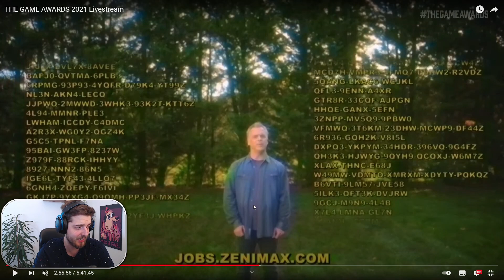Lost Ark hat einen Release Termin!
Wenn ihr mich unterstützen wollt meldet euch im VPN gerne über meinen Exitlag Link an!
Wollt ihr Lost Ark spielen, ist das mein Refer-a-friend Link!

Das Action-MMORPG Lost Ark aus Korea ähnelt vom Gameplay her stark Games Diablo 3. Es verfügt aber über alle notwendigen MMORPG-Elemente wie Dungeons, Raids, Crafting, Housing und PvP. Es glänzt auch mit einer guten Story und schickem action-reichem Gameplay. Der Grind ist filmreif inszeniert und wird immer wieder durch gescriptete Szenen aufgelockert. In der koreanischen Open-Beta sind derzeit 16 Klassen spielbar, darunter Magier, Martial-Arts Kämpferinnen und sogar futuristische Revolverhelden. Das Spiel gibt es mittlerweile auch in Russland und in Japan startete bald eine Closed Beta. Auch für Europa wurde das MMORPG angekündigt, allerdings noch ohne Release-Datum.